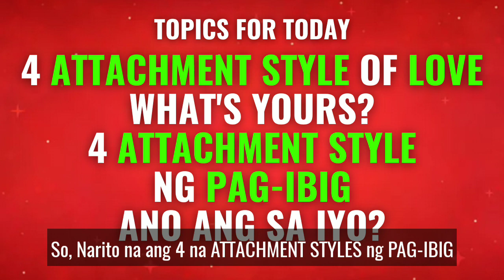4 Attachment Styles of Love - JULIET YOUNG TV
4 Attachment Styles of Love